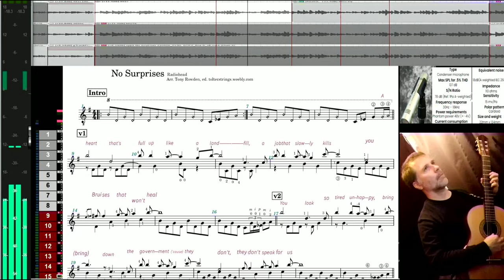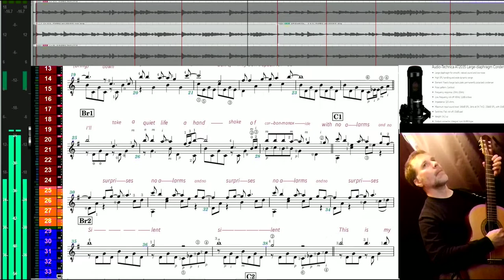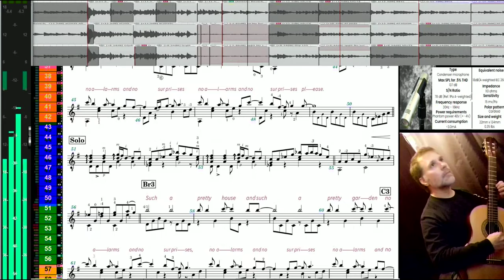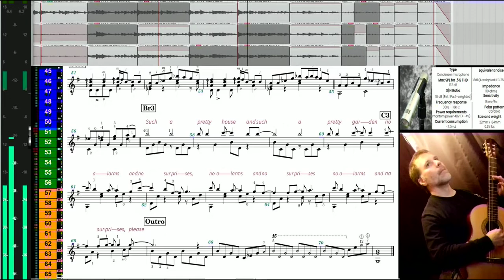"No Surprises" by Radiohead Arr. T. Rowden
"No Surprises" by Radiohead Arr. (mostly by) Tony Rowden

"No Surprises"  bounce mix
The top channel is an mxl991 microphone into a Tascam 2*2HR interface
The middle channel is an AT2035  into a Tascam 2*2HR interface
The bottom channel is the microphone from the Gtrack Pro by Samson into the Motiv app on my old galaxy S8, captured in the .mp4  w 256k AAC.